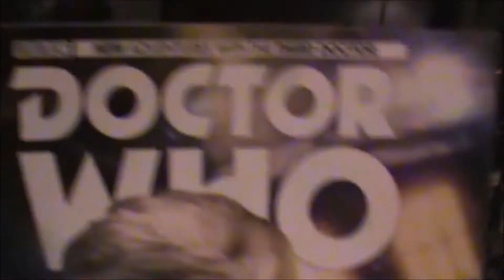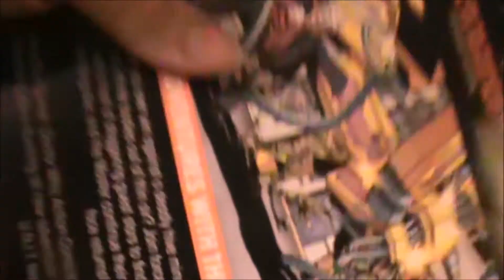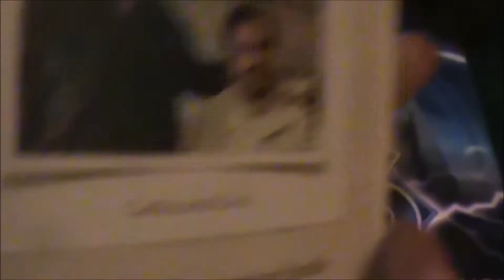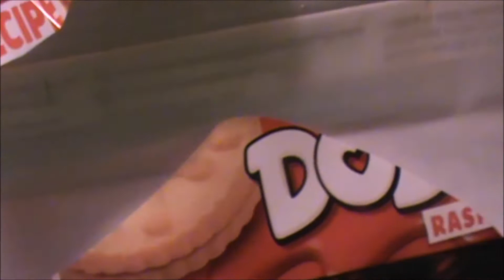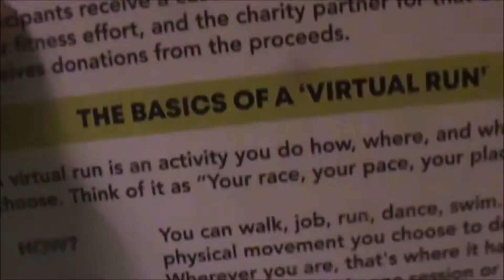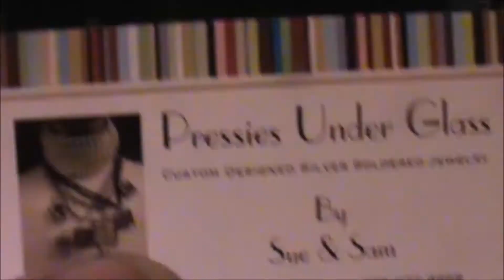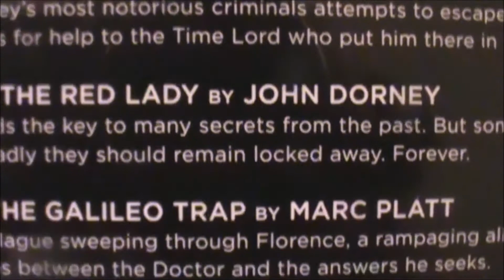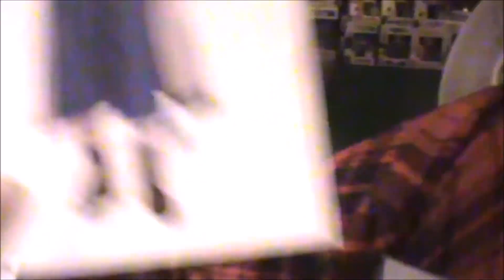Chicago Tardis 2019: SWAG!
Don't leave con without it!  No kids involved... this time.